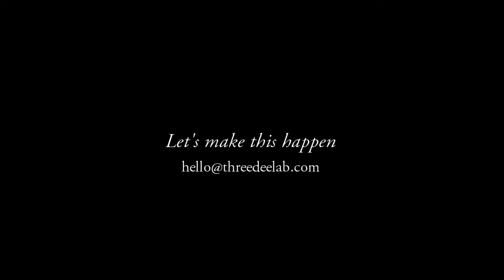Printing Architecture: Species of the Tropical Envelope